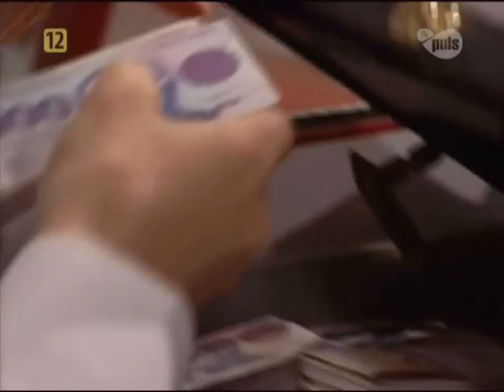Zbuntowany Anioł odc.168 (TV Puls)